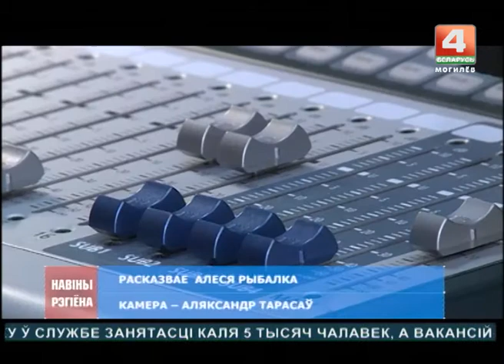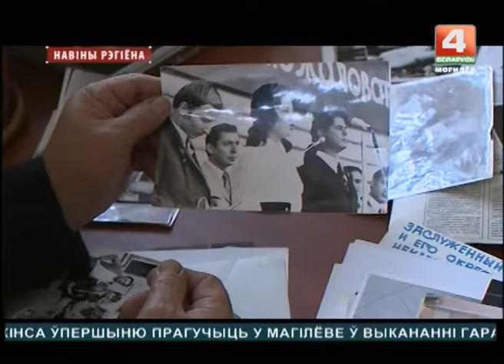"Радио Могилев" на фотоснимках